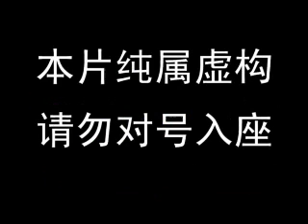UFO event in Beijing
There is an UFO passing Beijing and kidnap a famous guy!